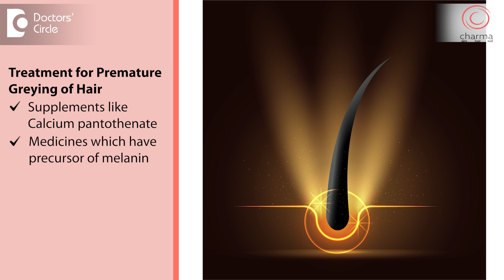MOST Common Causes of Premature Greying of Hair |Reverse Grey Hair-Dr.Rajdeep Mysore|Doctors' Circle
Dr. Rajdeep Mysore | Phone 📞 + (Online & in-person appointment can be booked online or by call) | Consultant Dermatologist & Dermatosurgeon | Charma Chirag Hospital, Bangalore, India | Registration No: 88219 Karnataka Medical Council, 2010
The commonest cause of premature growing of hair is genetic. So if your parents have white hair early in their young age maybe in their 30’s or 20’s you are likely to get gray hair young as well so graying of hair can start very young it can start even at the age of 10 or 12. There are people even at age of 16 or 18 who have most of the hair is great. There are certain disease conditions which can cause graying of hair. So there are certain syndromes with a white forelock. That is seen from childhood it's called as Piebaldism . So it may be associated with some other defects then there are conditions like nutritional deficiencies which is a second commonest cause of growing of hair. So in these children who are very picky eaters they avoid eating most of the vegetables and things like that they develop gray hair early. For them supplements can be given. And then other causes of graying of hair very common cause in young adults is smoking. Smoking causes premature ordering of air as it accelerates aging. So any disease conditions or any habits that accelerate aging can cause premature growing of hair. There are treatments for this. Supplements like calcium pantothenate help and there are medicines which have precursor of melanin which is a substance which produces the brown color. So there is a precursor of melanin which is available as lotions and there are other treatments like Growth Factor injections or Dermaroller, Microneedling etc which can help to reverse the greying of the hair. So if you have early greying of hair visit a dermatologist near you. Let them find out what is the cause for that and treat accordingly.

Grey hair at early age | Grey hair at early age causes | Grey hair at early age treatment |